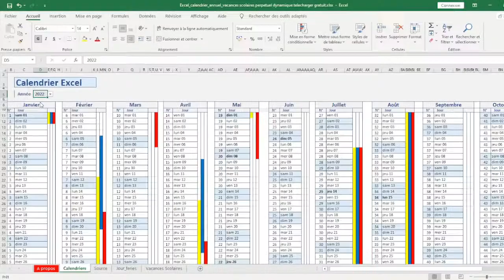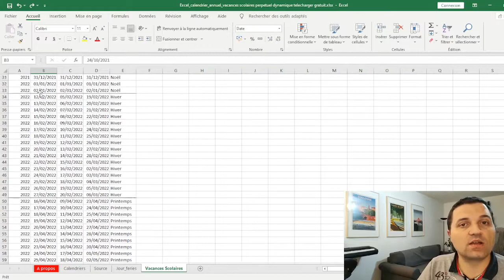Excel calendrier VACANCES SCOLAIRES simple et gratuit à télécharger 📆 !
📰 Explications Excel
Calendrier Excel de vacances scolaires par zone 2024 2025
Télécharger un calendrier annuel dynamique EXCEL avec numéros de semaines, jours fériés et vacances scolaires. A partir de ce calendrier, possibilité de générer un PDF à imprimer.

Ce calendrier Excel annuel vous permettra de planifier vos vacances scolaires par zone A B ou C. La surbrillance des vacances scolaires vous permettra d’identifier rapidement le début et la fin des vacances. Identifier les couleurs par zone de vacances devant chaque jour avec un code couleur : jaune pour la zone A, bleu pour la zone B, rouge pour la zone C.

Ce calendrier de vacances scolaires est valable tous les ans car il est dynamique et perpétuel. Vous avez la main pour ajouter les prochaines dates des vacances. L'onglet Vacances Scolaires du fichier permet de mettre à jour comme vous le souhaitez la surbrillance des zones. Il faut dénombrer date par date les vacances et le calendrier se mettra à jour automatiquement. Par exemple vous pouvez générer le calendrier 2023 ou le calendrier 2024 avec ce calendrier générique excel.

Je vous propose aussi un planning mensuel pour pointer vos heures de travail :

Vous découvrirez les fonctions Excel utiles pour les jours fériés et les vacances.

00:00 : Introduction
01:18 : Télécharger le calendrier Excel avec vacances scolaires
02:05 : Personnaliser le calendrier de vacances scolaires
02:41 : Place aux questions
02:47 : Outro

➡️ Qui suis-je  ?
Un mari et papa de 2 enfants à Toulouse. Entre 2 couches, je prépare mes vidéos !

Recherches associées :
Calendrier de vacances scolaires
Calendrier excel 2024
Calendrier excel 2025